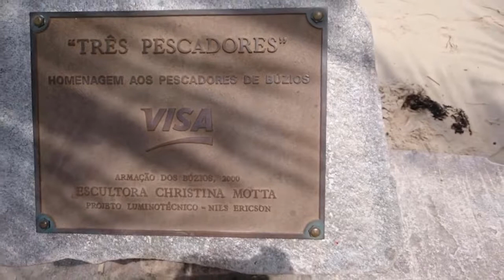CRUZEIRO MSC PRECIOSA EM FAMILIA JAN 2018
Video de recordação do nosso cruzeiro no Msc Preziosa de 03 a 09 de janeiro de 2018 .Roteiro Salvador, Cabo Frio, Búzios e Santos.